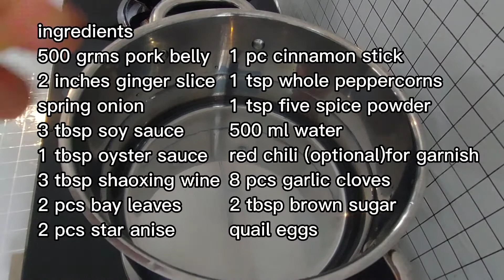Melt in your mouth Braised pork belly|Braised pork belly recipe | Ate Nor's Kitchen